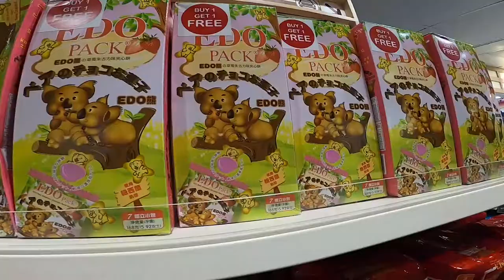フィリピンにある日本ホームセンターが色々とヤバイ件